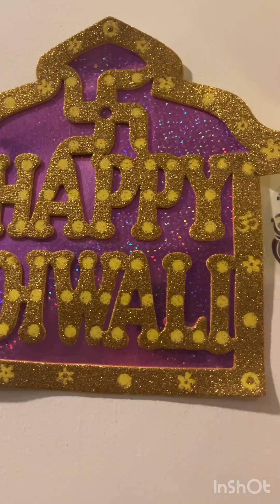Happy Diwali | Diwali Celebration | Diwali Special Vlog | Family 🪔